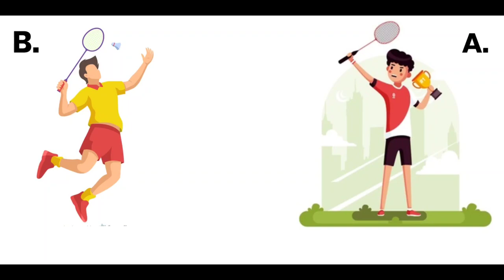PERFECT AGE TO START PLAYING BADMINTON 🏸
😍ʏᵒᵘʳ ᴏⁿᵉ sᵘᵇ ᴄᵃⁿ ᴍᵃᵏᵉ ᴍʸ ᴅᵃʸ😍

Some Best Badminton Racket in cheap price :-

Some Best Badminton shuttle in cheap price :-

Some Best Badminton strings :-

Yonex BG 65
Yonex BG 65 Titanium
Yonex BG 66
Yonex Nanogy 99
Yonex nanogy 95
Yonex BG 80

My equipment

Other Useful Playlist (Must watch)

video is for educational propose only. Copyright disclaimer section 107 of the copyright act 1976, allowances made for "fair use"for propose such as criticism, comment, news reporting ,teaching, scholarship ,and research .use is a use permitted  by copyright statue that might otherwise be infringing Non-profit ,educational or personal use tips the balance in favour of fair use